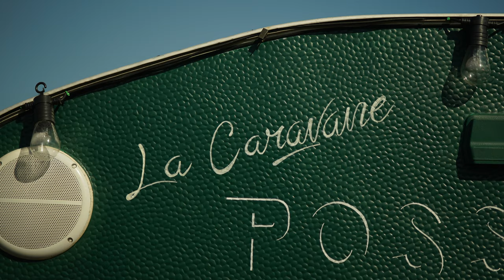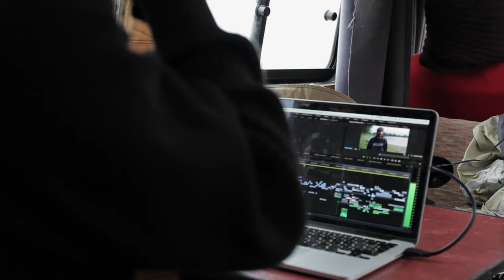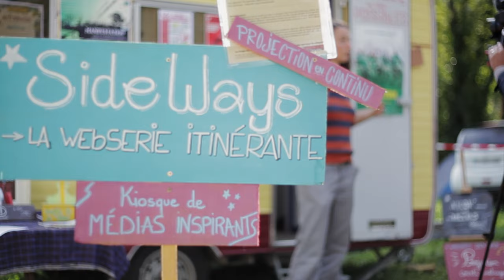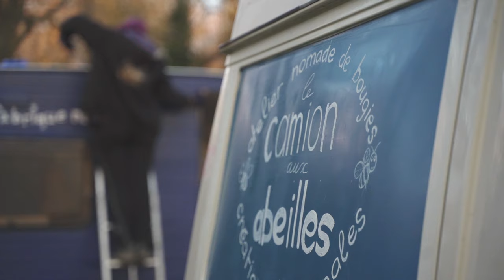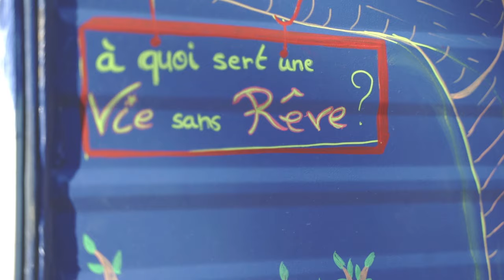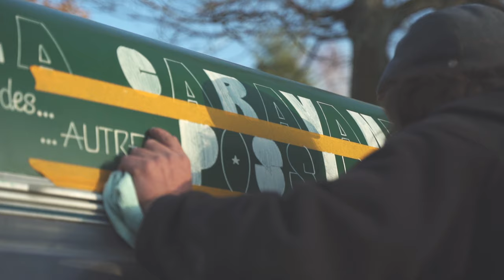01. Transformation d'une petite caravane en CINÉMA nomade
Premier épisode d'une nouvelle série de vidéo un peu plus personnel que les précédentes : "Et si je te racontais..." Un nouveau format qui débute avec cette première vidéo. J'espère qu'elle vous plaira !

SideWays, désormais Les Reporters Troubadours, c'est plus qu'une websérie, c'est un MODE DE VIE NOMADE depuis plus de 10 ans, en quête d'un monde plus humain et plus solidaire.

On y retrouve un camion et sa caravane transformée en cinéma et le tout se balade sur les routes de France et d'Europe.